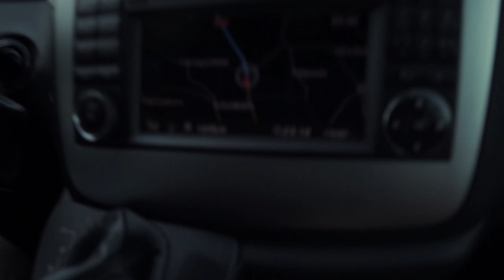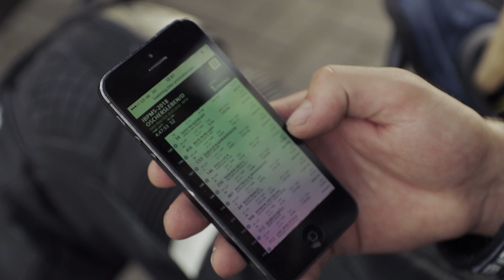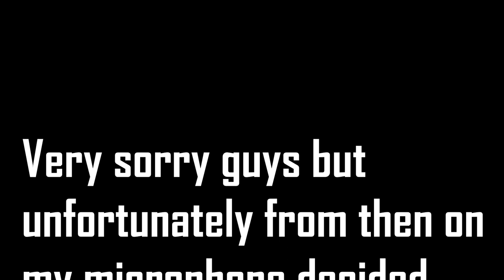Vlog#4 German Endurance CUP Oschersleben 2018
Hi Guys and welcome or welcome back to this channel! Here is a video of our track day in Oschersleben (Germany) Featuring Paul and his Dad during training and the race!

Unfortunately the 2nd day is missing so far as this video turned out to be much longer than expected and as I realized that many of my videos are missing audio because my mic decided not to work anymore... A part 2 video of this weekend will come later ;-)

MY CAMERA

MY MICROPHONE

MY GOPRO

MY FAVORITE LENS

SECOND FAVORITE LENS